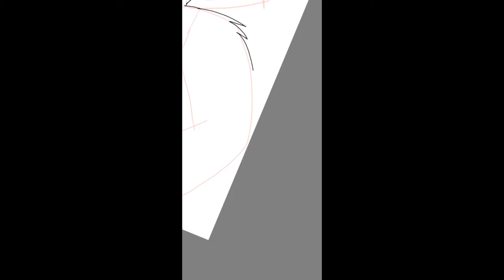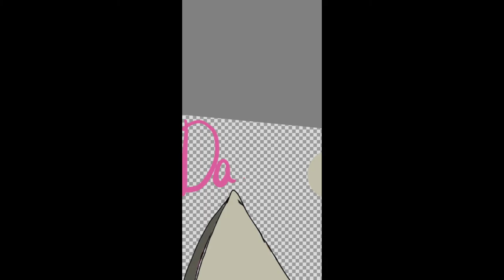Daisy from Roblox piggy | Speed paint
I'M BACK WITH SPEED ART PEOPLE AHA!!!

Rules:
You can get inspired but credit who you where inspired by
(Example: Inspired by: Livysgachaedits)

If you used a base credit who made the base
(Example: Base made by: Kittychannelafnan)

Thanks for your time uwu